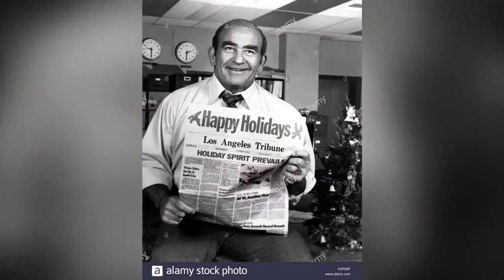Lou Grant tv series images